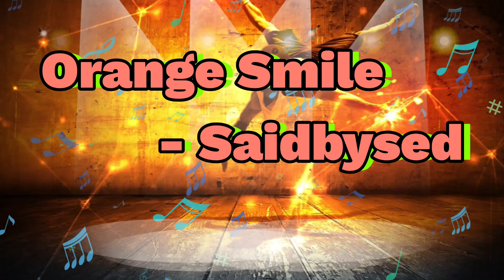저작권 없는 브금 | 연주곡 | 행복 | 개성 넘치는 | 발라드 힙합 브금 추천 | Orange Smile - Saidbysed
소개된 음원은 유투브 오디오보관함에서 다운받으실 수 있습니다🤗

모두. 저작권 걱정없이 사용하실 수 있는 음원입니다 🤗

음원을 이어붙여 1시간 2시간 으로 길게 만들어 사용하셔도 되고 영상 배경음등으로 사용하셔도 좋을듯합니다💕

또한 마음에 드는 음악을 골라
다운 받으셔서
나를 위한, 나만의 음악 파일을 만들어 보는 건
어떨까요~?💕

더 많은 음원을 들으시려면
체인지무드 채널에서 ➡️ 재생목록으로 들어가시면
장르별로 좋은 노래들을 많이 만나실 수 았답니다🤗

저작권 (출처표시No!) 걱정없는
좋은 무료음악 많이 들려드리도록 노력하겠습니다 🎶🎶
행복하세요 💋💋

Subscriptions and likes are love❤️

The introduced sound source can be downloaded from the YouTube audio library🤗

all. This is a sound source that you can use without worrying about copyright 🤗

You can use it as long as 1 hour and 2 hours by connecting the sound sources, or you can use it as a video background sound

Also, choose your favorite music
Download it
Making my own music files for me
How about~?💕

If you want to hear more sound sources
If you enter the ➡️ playlist on the Changemood channel,
You can meet a lot of good songs by genre🤗

Copyright (Source No!) worry-free
I will try to hear a lot of good free music 🎶🎶
Be happy 💋💋